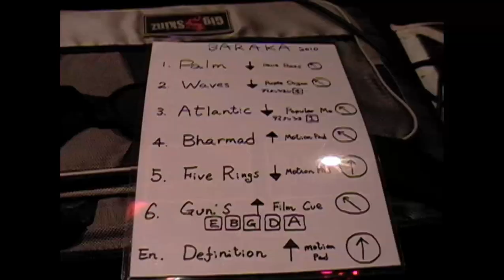BARAKA / The Definition PV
iTunes This is the PV of "The Definition"
from iTunes version.